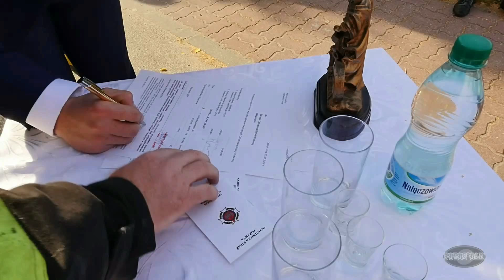OSP Ładzyń - 2016.08.20 Bramka dla dh. Mariusza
Bramka dla nowego druha :)